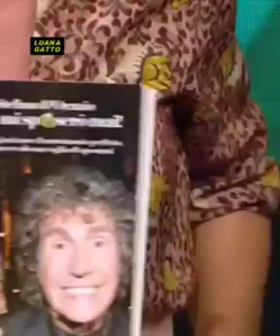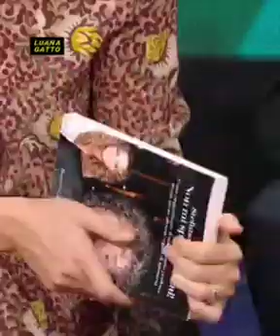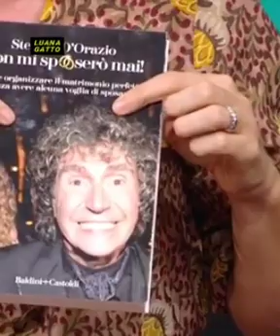Stefano D'Orazio presenta il suo libro "Non mi sposerò mai"